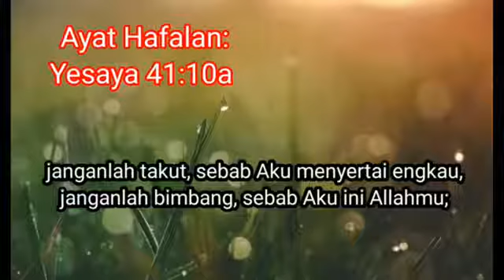Sekolah Minggu GKI Gatot Subroto - Minggu, 15 november 2020